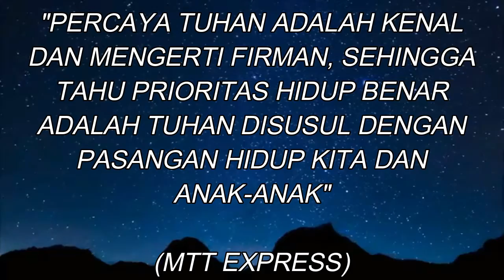MTT JOURNEY - { RANCANGAN TUHAN AKAN LEBIH SEMPURNA DARIPADA RANCANGAN KITA } - MTT LIFE STORY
RANCANGAN TUHAN AKAN LEBIH SEMPURNA DARIPADA RANCANGAN KITA
Pembicara : M. Tjandra Tedja
T-Shirt by : ALLA INDONESIA
@Republic Station, link di bawah :